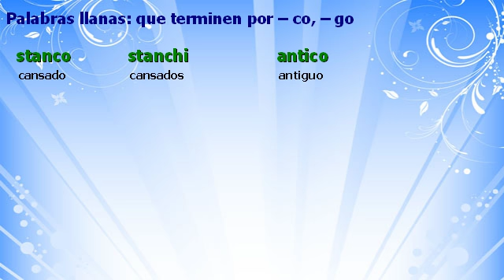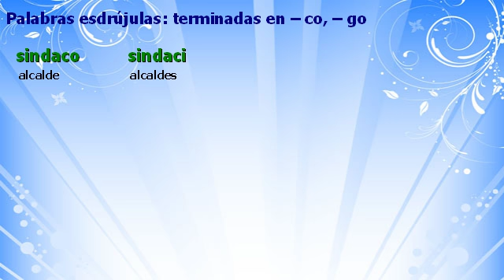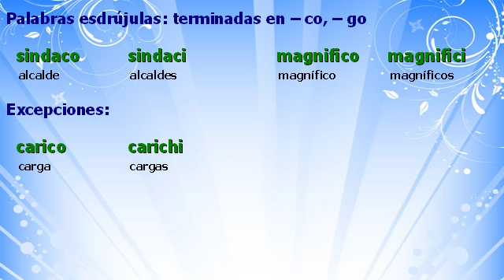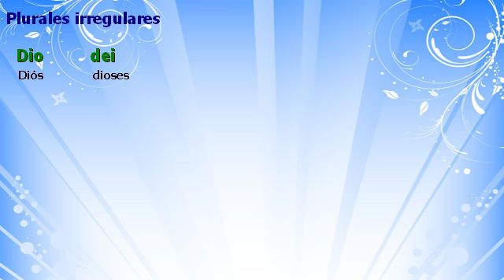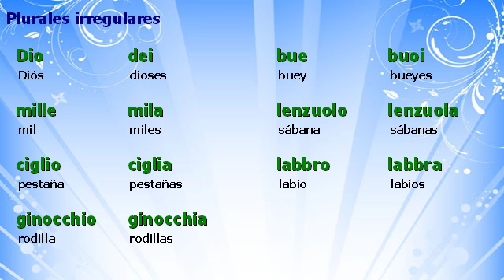Formar en italiano los plurales irregulares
En esta clase de italiano continuamos con el tema del plural. En esta ocasión veremos como hay palabras que para formar su plural lo hacen de una manera irregular.

Aprovecharemos también la lección para aprender palabras nuevas, como de costumbre, y así ampliar nuestro vocabulario de italiano.

Recuerda que este curso de italiano lo tienes disponible en Youtube. Son clases grabadas que te facilitarán la tarea de aprender este idioma de una forma cómoda y asequible: ¡son gratis!